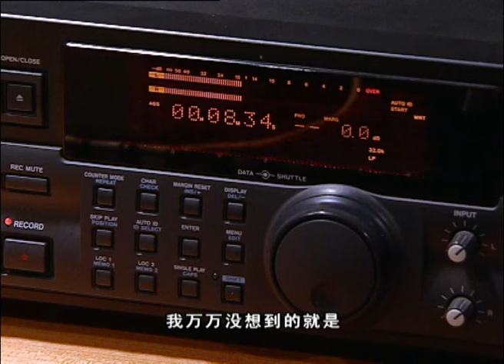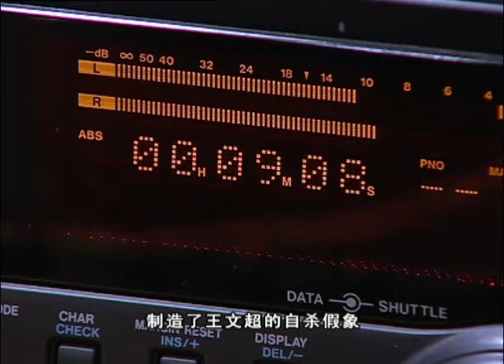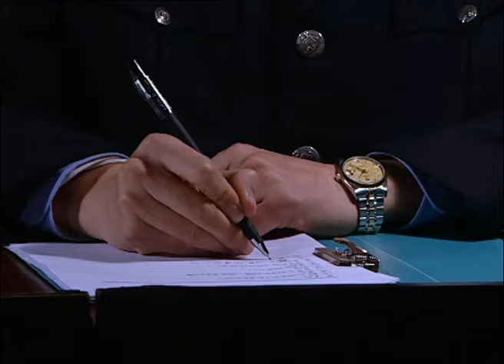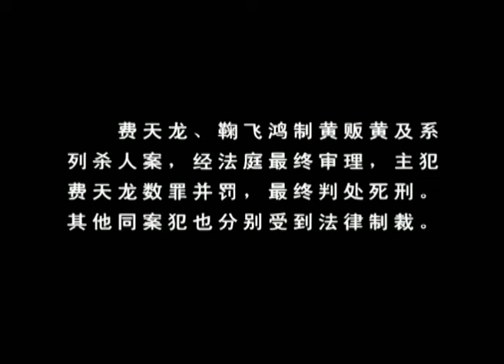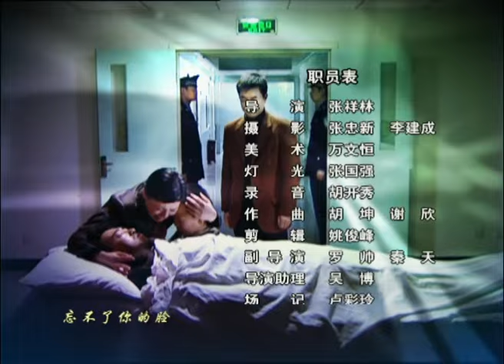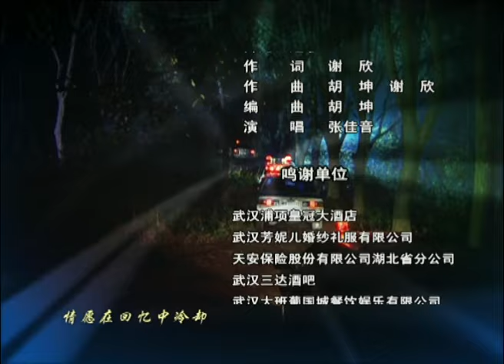【中國懸疑劇】美女诱饵 25丨跨国集团利用美女进行地下权钱交易，记者携手刑警侦破案件 （董勇、隋俊波）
讲述了年轻记者张曼(隋俊波饰)的好友神秘失踪，而刑警队长陈彦新(董勇饰)发现，张曼的未婚夫费天龙(徐永革饰)与这起失踪案有着千丝万缕的关系。张曼不顾陈队长的警告，决定独自调查费天龙，并逐步发现自己的男友竟是非法光盘的制造者。